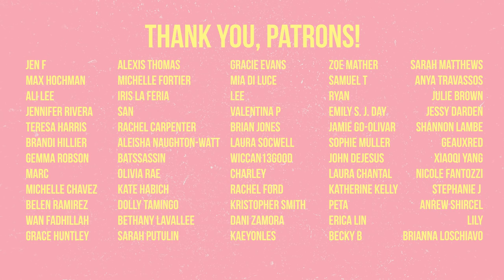Wynonna Earp Season 3 Episode 7 "I Fall To Pieces" REACTION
I LIVE FOR WYNHAUGHT.  We love a daring and drunk pair of sisters in law. I can't believe how fun this episode was, and alternately how SAD the end was? So many good things in this episode, so many.